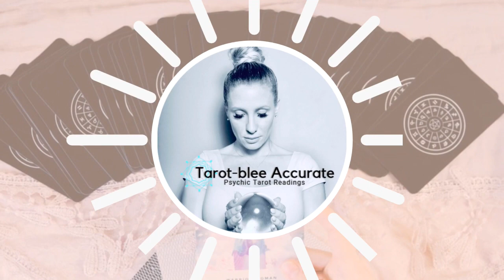April 2020 Cancer Sun Tarot Horoscope- General Theme, Challenges, Monthly Advice